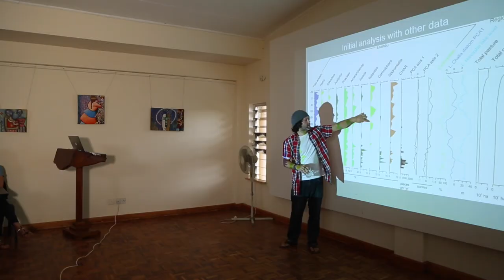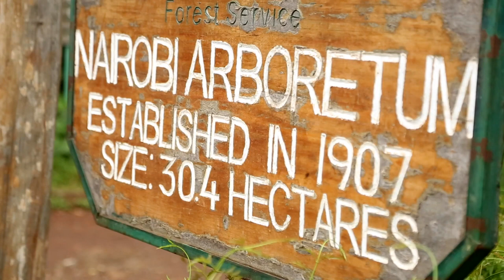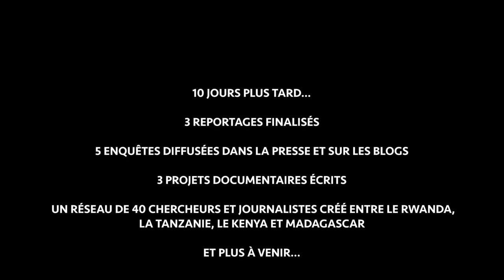Réseau de journalistes et de scientifiques au Kenya